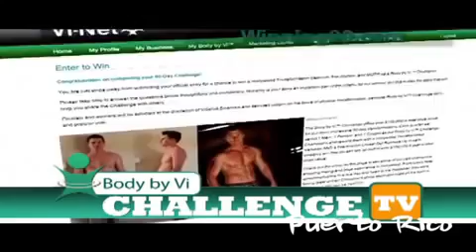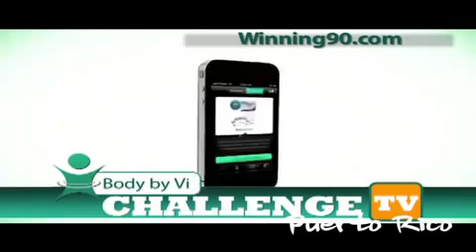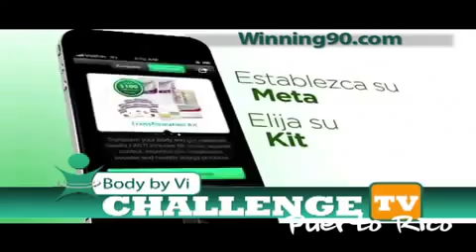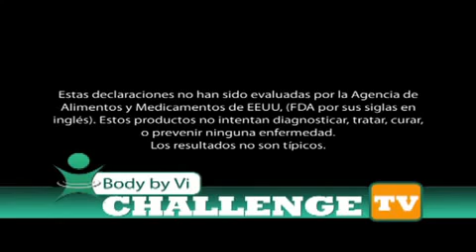Puerto Rico! Visalus Body by Vi En Spanish Espanol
Toma el reto de Body by Vi. Visita
vi shape
body by vi challenge
visalus body by vi
body vi
visalus sciences
visalus challenge
visalus products
body vi challenge
body by vi prices
visalus shake
byvi.net
lose weight program
weight loss 4
body by vi funciona
visalus body by vi en espanol
body by vi en español
visalus en español
visalus español
body by vi
weight loss
hcg diet
protein shakes
diet plans
low carb diet
detox diet
losing weight
diets
liquid diet
lose weight
meal replacement shakes
diets that work
best diet pills
healthy diet
protein diet
best diet
biggest loser diet
diet plan
weight loss shakes
body by vi reviews
weight loss motivation
body by vi recipes
rapid weight loss
diet recipes
diet tips
diet plans for women
weight loss smoothies
body by vi shakes
vi shape
diet shakes
motivation to lose weight
sensa weight loss
visalus reviews
bodybyvi
protein shakes for weight loss
weight loss plans
visalus shake recipes
vi shake
weightloss
fat loss
visalus shakes
lose weight in 2 weeks
protein shake diet
best diet to lose weight
protein shakes for women
weight loss wraps
weight loss challenge
loose weight
smoothies for weight loss
dieting
visalus scam
meal plan to lose weight
visalus recipes
body by vi scam
loosing weight
visalus sciences
shake diet
weight loss diets
body by vi 90 day challenge
vi challenge
herbalife weight loss
weight loss protein shakes
diet programs
vi shakes
visalus canada
visalus complaints
best weight loss shakes
body bi vi
diet plan to lose weight
win prizes
weight loss programs for women
body by v
get paid to lose weight
weight control
body vi
weight loss camp
weight loss boot camp
protein shakes weight loss
body by visalus
does body by vi work
body by vi ingredients
visalus ingredients
visalus products
weight loss camps
smoothies to lose weight
weight lose
visalus compensation plan
weight loss centers
vi 90 day challenge
visalus 90 day challenge
shakes to lose weight
weight loss shakes for women
weight loss shake recipes
mens weight loss
protein weight loss
weight loss smoothie
eating to lose weight
what is body by vi
weight loss powder
weight loss competition
shakes for weight loss
weight loss food plan
protein shakes to lose weight
recipes for weight loss
weight loss retreats
weight loss drink
free weight loss